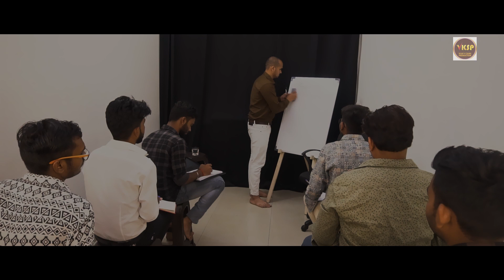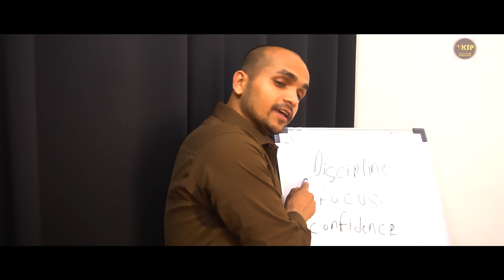everything i learned // shorts movie 2023 // vijayksaini production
everything i learned
everything i learned movie
everything i learned shorts 2023
everything i learned movie 2023
everything movie
everything movie 2023
everything shorts
shorts movie 2023
shorts movie
shorts movie everything i
 learned
movie everything i learned
i learned shorts
i learned
everything